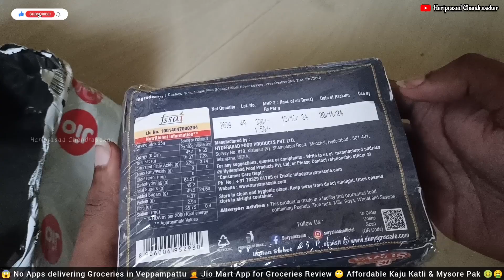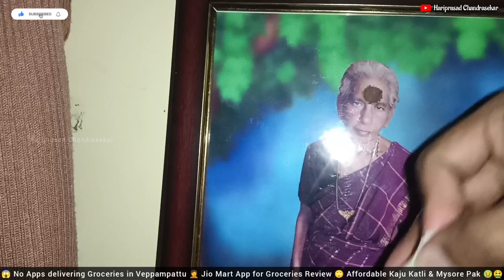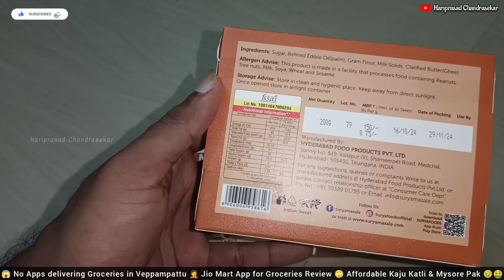😱No Apps delivering Groceries in Veppampattu🤦Jio Mart App for Groceries🙄Kajukatli🤢MysorePak Review🤮